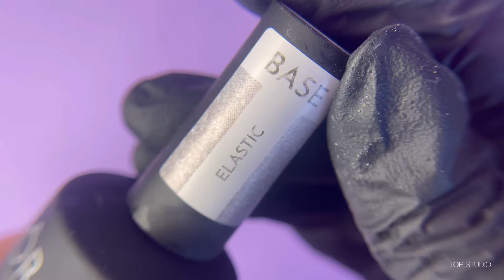איך להכין ציפורן טבעית לבנייה? (שיעור 3) | קורס טיפסים הפוכים Quick Forms BASIC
הכנת הציפורן הטבעית לבניית ציפורניים ללא התרוממויות והתנתקויות!

שלב הכנת הציפורן ושימוש נכון בחומרים מקשרים הוא קריטי להיצמדות החומר.
הכנה לא נכונה ודילוג על חומרים יובילו להתנתנקות מהירה מאוד של הבנייה, לפעמים תוך שעות ספורות😭

Musician: @iksonmusic